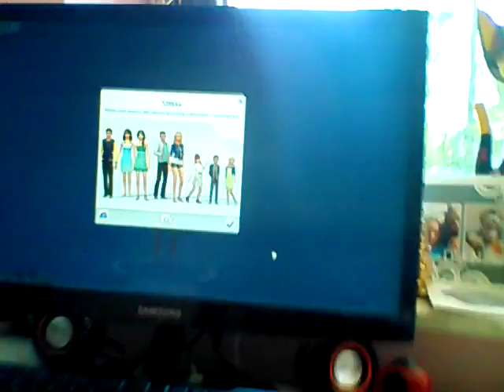Mini Vlog 😊 Simsy 😉